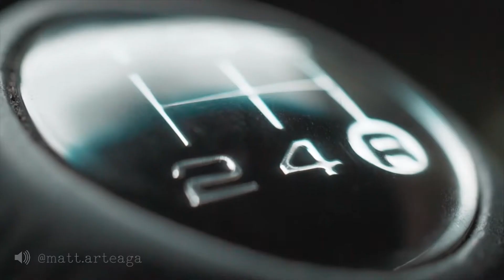WE CAN SHINE!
Salir con amigos que tengan la misma visión y la concepción similar a la que tienes es una de las mejores experiencias y motivaciones que últimamente he encontrado para filmar, juntarte con esas personas que hacen lo mismo que tú, ver la vida de una manera en la cual quieres compartirla como sea, y así creamos este tipo de videos que solo son experiencias acumuladas en una pantalla.
Quiero cambiarlo todo, dejar de lado el "es muy dificil, es muy lejos, es muy temprano" y aprovechar al máximo a todo esto que llamamos vida y le buscamos sentido cada día.
Esta es una de mis formas para decirles,que busquen más, viajen más, vivan más.